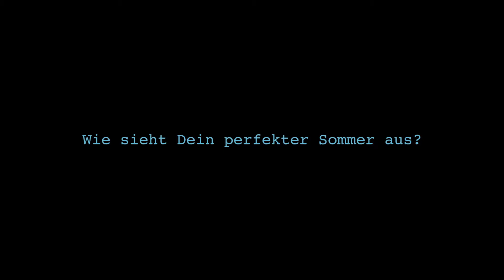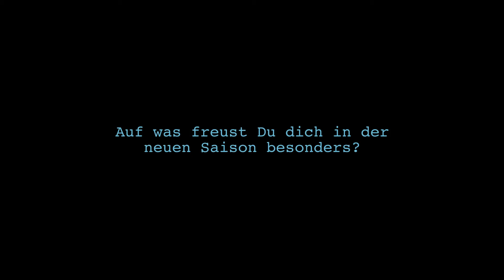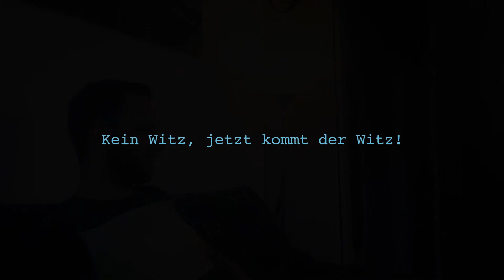JT mini - mit Valle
Leute hier kommt für euch, mit einem Tag Verspätung euer JT mini mit dem legendären Valle. Wir hoffen ihr genießt den etwas kühlen August!